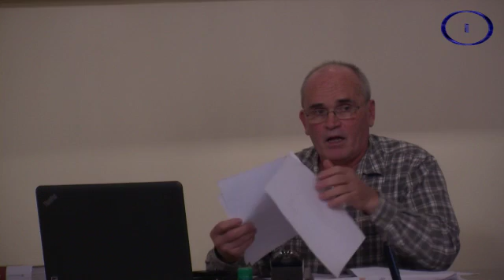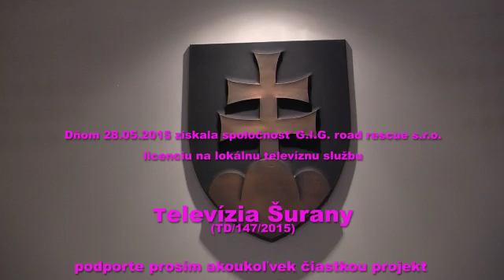14.--13.02.2017 Podhájska - Obecné zastupiteľstvo - rokovanie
Záznam zo 14. zasadnutia Obecného zastupiteľstva Podhájska, konaného dňa 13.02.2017.